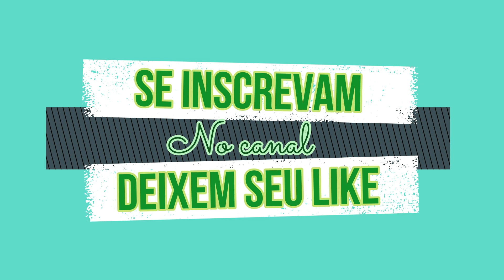Simpatia Fácil para Descobrir QUALQUER Segredo !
Neste vídeo irei mostrar uma simpatia eficaz e fácil com Exu Tranca Ruas , que você mesmo poderá fazer , usa-se poucos matérias ,descubra qualquer segredo  , não perca esta oportunidade !!
CONSULTAS E TRABALHOS ESPIRITUAIS
Sacerdotisa Jully D' Yemanjá (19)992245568
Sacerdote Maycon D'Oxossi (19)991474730